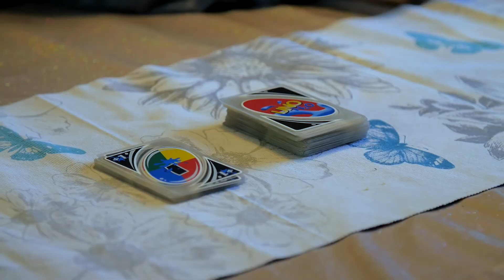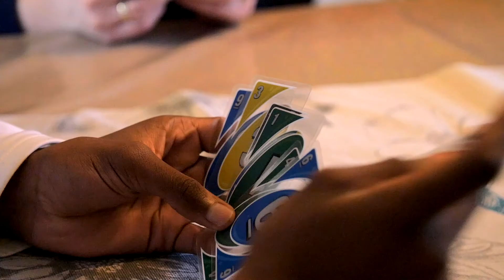Fostering stories - Jen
Fostering stories from an experience Manchester foster carer, Jen.

Jen has been fostering in the North West with Family Care since 2014 and looked after about 20 children.*

On the challenges of being a foster carer; "It can be a rollercoaster of emotions, but it's a nice journey to be on because you walk with them and encourage them to be better in themselves".

The important thing for Jen - as with most foster carers - is the support available.  Being confident that Family Care could offer security and ongoing support in a fostering role was crucial.

"We weren't just foster carers but we were part of the team and part of the Family Care ethos.  I think the clue is in the name 'Family'."

Family Care is a family-owned fostering agency specialising in providing therapeutically-informed care.

By fostering with Family Care, you will benefit from:

- 24/7 support whenever you need it
- A team of regional in-house therapists providing support directly to foster parents
- Child support workers organising 15-20 activities a year for young people
- Action adventure weekend organised for young people aged 10-17
- Full training provided. If required, we will provide advanced training to meet the needs of a young person
- Monthly support groups
- Local foster carer representatives to help those new to fostering
- A competitive fostering allowance

Start your fostering journey today.

*Original footage shot in 2018 and remastered in 2021.